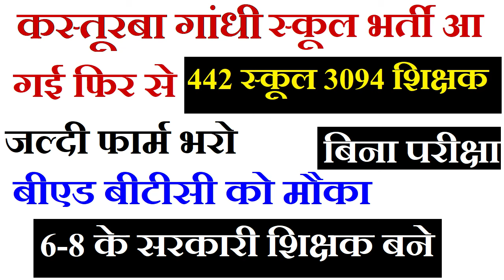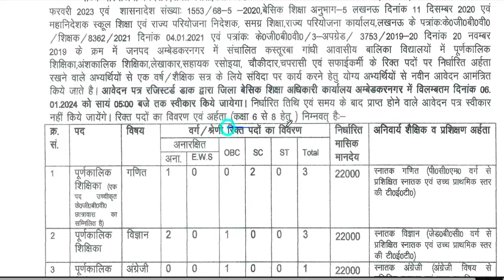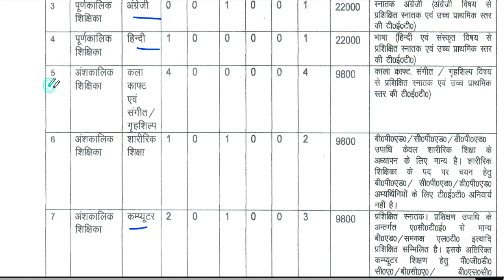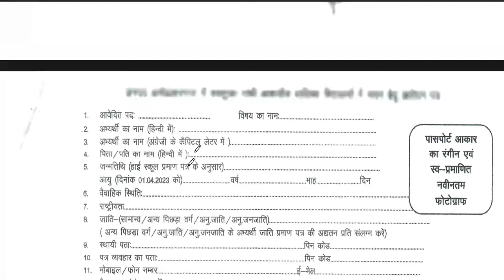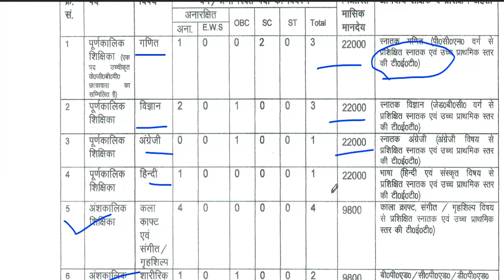कस्तूरबा गांधी शिक्षक भर्ती केसे फॉर्म भरे? कहाँ भरे ?सरकारी टीचर बने | 442 स्कूल 3094 शिक्षक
kgbv B.ED/BTC सभी को मौका | कस्तूरबा गांधी शिक्षक भर्ती केसे फॉर्म भरे? कहाँ भरे ?सरकारी टीचर बने | 442 स्कूल 3094 शिक्षककस्तूरबा गांधी शिक्षक भर्ती केसे फॉर्म भरे कहाँ भरे सरकारी टीचर बने पूरी जानकारी
tgt eligibility
pgt eligibilty